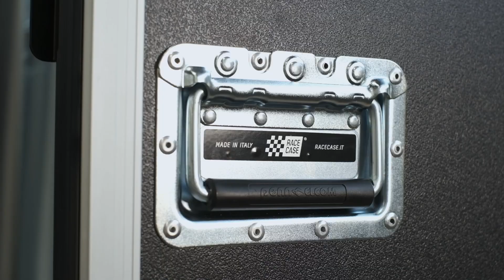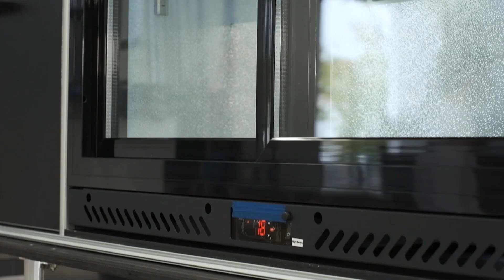CATERING RACE CASE 🏁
The Catering Race Case is a sturdy solution for organizing a break zone inside the team's garage.